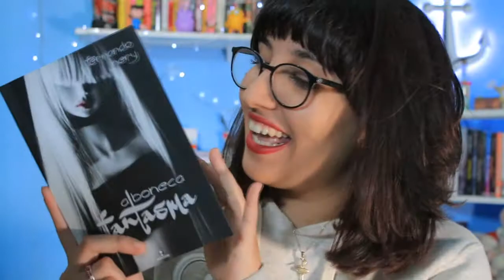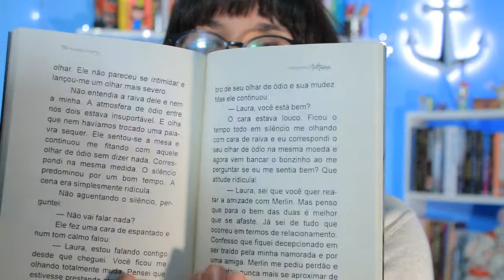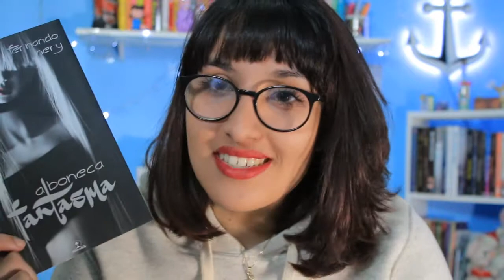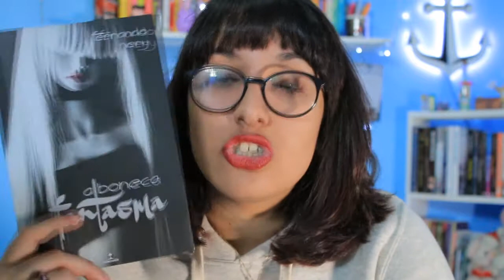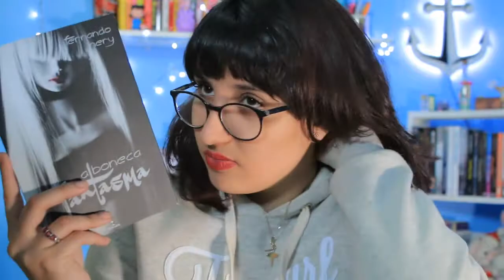RESENHA: A Boneca Fantasma | por Carol Sant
Hoje a resenha é sobre um livro muito legal, já tem resenha dele lá no blog mas, também gravei vídeo para o canal!